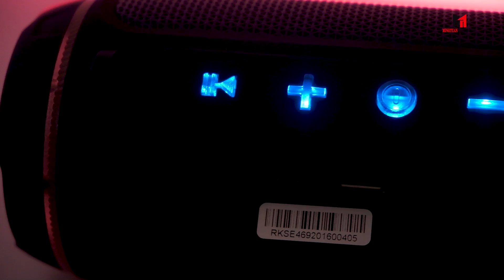Đánh giá nhanh loa Bluetooth Energizer BTS-102 | Minh Tuấn Mobile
Nhắc đến Energizer thì chắc các bạn sẽ nghĩ ngay đến những chiếc sạc dự phòng đúng không? Ngay tại kênh Minh Tuấn Mobile thì trước đó chúng mình cũng đã giới thiệu đến các bạn rất nhiều sản phẩm sạc dự phòng của hãng này rồi!
Nhưng ngày hôm nay, mình mang đến 1 sản phẩm hoàn toàn khác của Energizer cũng ngon lành không kém các cục sạc của hãng, đó chính là… tèn ten… đây! Loa bluetooth Energizer BTS-102.